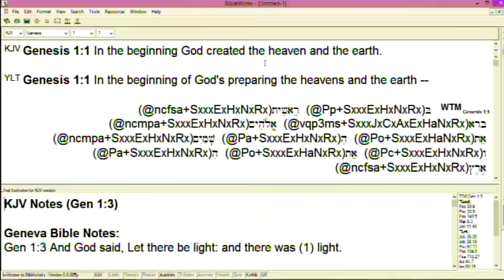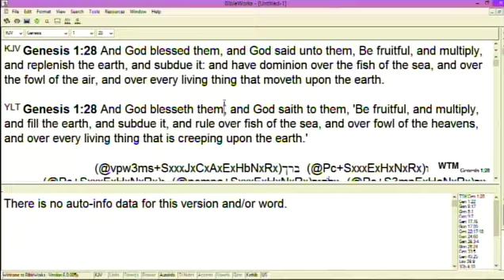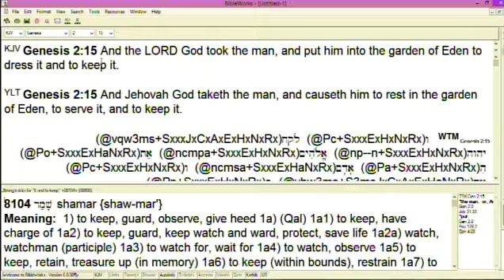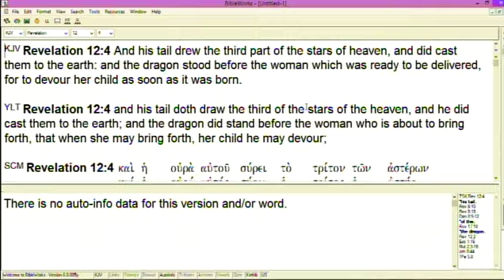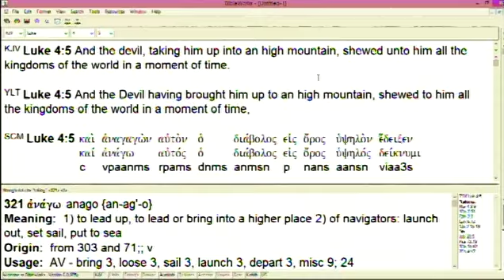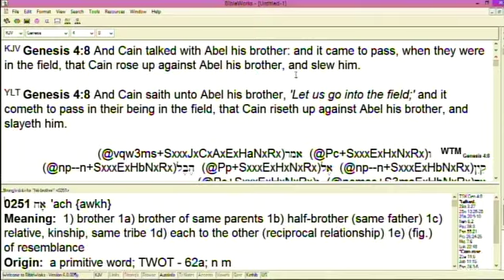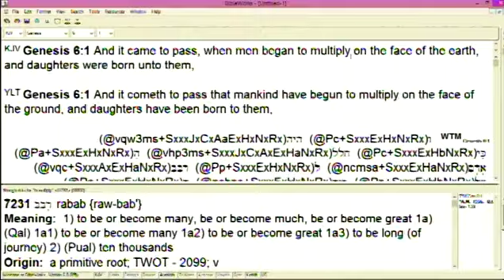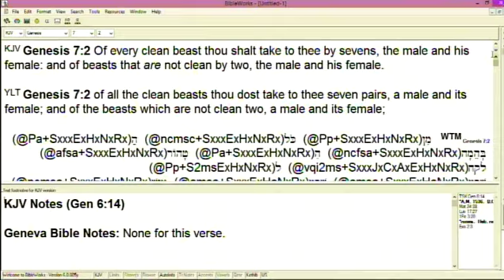#2 What Happened From The Creation To The Flood - 3/17/24/PM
Part 2 of series with in-depth teaching on how God brought forth the creation, what happened in the Garden of Eden, why Lucifer and 1/3 of the angels rebelled, the results of the disobedience of man, and the lineage of the sons of God until the flood.